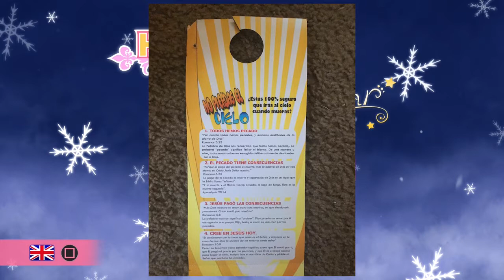Hatoful Boyfriend: Holiday Star - Episode 1: Push □ To Go British